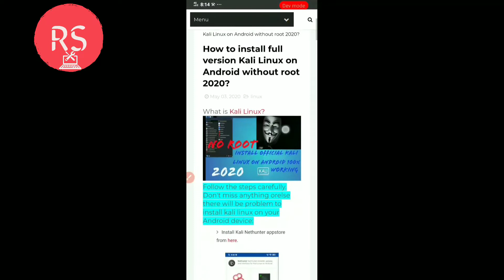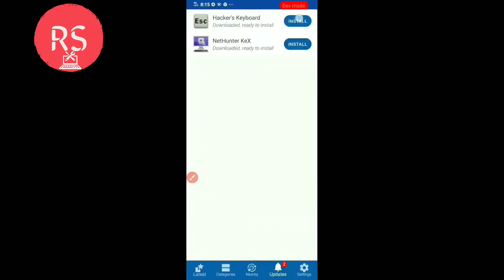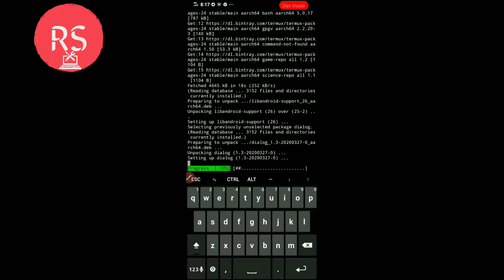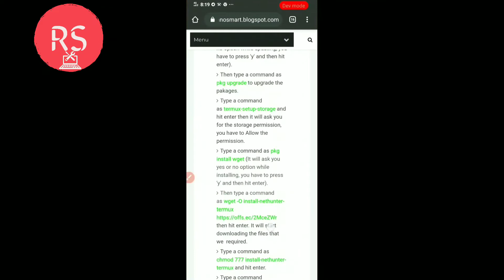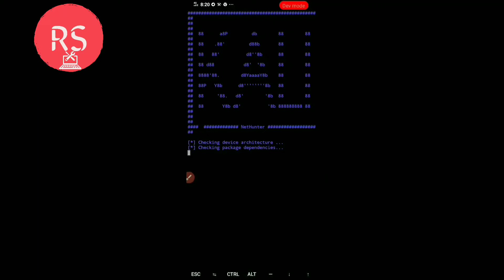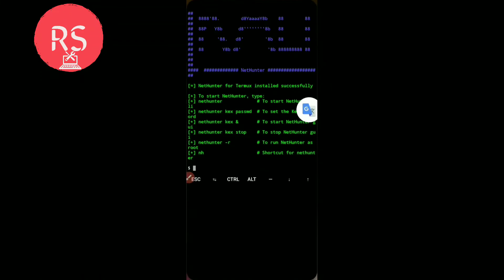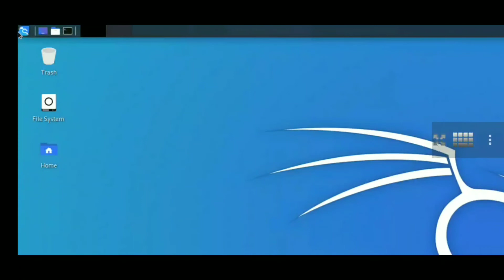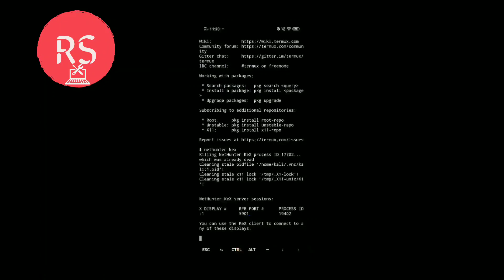How to install latest kali linux full version on Android | Kali Linux kaise install kare Android me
How to install latest kali linux full version on Android | Kali Linux kaise install kare Android mein

In this video I have explained the tutorial of how to install Kali Linux os on Android devices. Minimum 5 to 6gb free space is needed to install kali on mobile. Minimum RAM is 3gb or more...

Topics covered:

1) How to install Kali Linux
2) How to install Kali Linux on Android
3) How to install Kali Linux on Android devices
4) How to install Kali Linux on Android mobiles
5) Kali Linux mobile mein kaise install karte hain
6) Android mein Kali Linux kaise install karey
7) How to install latest Kali Linux on Android
8) How to install Kali Linux on Android in 2020
9) How to install no root kali Linux on Android
10) How to install kali nethunter